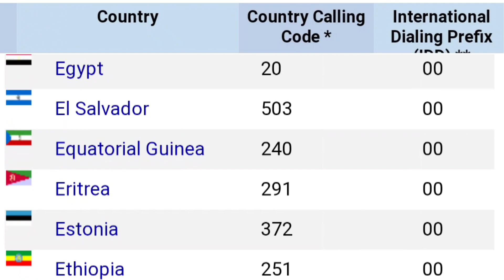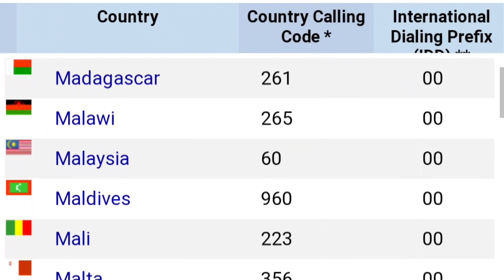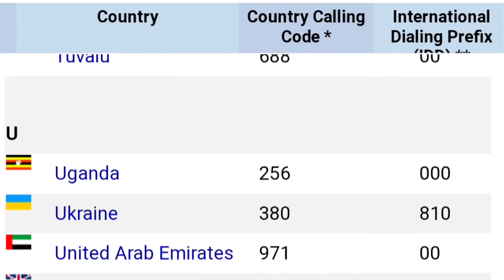196 Country Phone Code / All Country Code / All country Mobile Number Code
196 Country Phone Code / All Country Code / All country Mobile Number Code

Afghanistan code

Albania code

Algeria code

Andorra code

Angola code

Antigua and Barbuda code

Argentina code

Armenia code

Australia code

Austria code

Azerbaijan code

Bahrain code

Bangladesh code

Barbados code

Belarus code

Belgium code

Belize code

Benin code

Bhutan code

Bolivia code

Bosnia and Herzegovina code

Botswana code

Brazil code

Brunei code

Bulgaria code

Burkina Faso code

Burundi code

Cabo Verde code

Cambodia code

Cameroon code

Canada code

Central African Republic code

Chad code

Chile code

China code

Colombia code

Comoros code

Congo code

Costa Rica code

Côte d'Ivoire code

Croatia code

Cuba code

Cyprus code

Czech Republic code

Denmark code

Djibouti code

Dominica code

Dominican Republic code

East Timor code

Ecuador code

Egypt code

Salvador code

Equatorial Guinea code

Eritrea code

Estonia code

Eswatini code

Ethiopia code

Fiji code

Finland code

France code

Gabon code

The Gambia code

Georgia code

Germany code

Ghana code

Greece code

Grenada code

Guatemala code

Guinea code

Guinea-Bissau code

Guyana code

Saint Kitts and Nevis code

 Saint Lucia code

 Saint Vincent and the Grenadines code

Samoa code

 San Marino code

Sao Tome and Principe code

Saudi Arabia code

Senegal code

Serbia code

 Seychelles code

Sierra Leone code

 Singapore code

Slovakia code

Slovenia code

Solomon Islands code

 Somalia code

South Africa code

Spain code

Sri Lanka code

Sudan code

Sudan, South Code

Suriname code

Sweden code

•Switzerland code

Syria code

Madagascar code

Malawi code

Malaysia code

Maldives code

Mali code

Malta code

Marshall Islands code

Mauritania code

Mauritius code

Mexico code

Micronesia  code

Moldova code

Monaco code

Mongolia code

Montenegro code

Morocco code

Mozambique code

Myanmar code

Namibia code

Nauru code

Nepal code

Netherlands code

Pakistan code

Palau code

Panama code

Papua New Guinea code

Paraguay code

Peru code

Philippines code

Poland code

Portugal code

Qatar code

Romania code

Russia code

Rwanda code

Taiwan code

Tajikistan code

Tanzania code

Thailand code

Togo code

Tonga code

Trinidad and Tobago code

Tunisia code

Turkey code

Turkmenistan code

Tuvalu code

Uganda code

Ukraine code

United Arab Emirates code

United Kingdom code

United States code

Uruguay code

Uzbekistan code

Vanuatu code

Vatican City code

Venezuela code

Vietnam code

• Yemen code

• Zambia code

• Zimbabwe code

196 Country Phone Code
 All Country Code
 All country Mobile Number Code